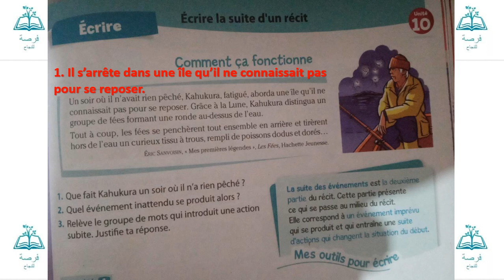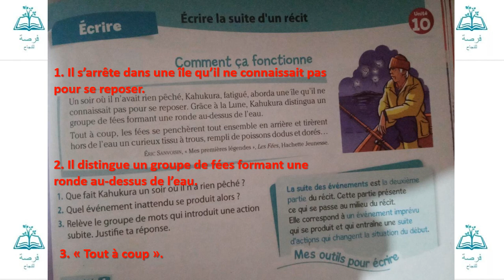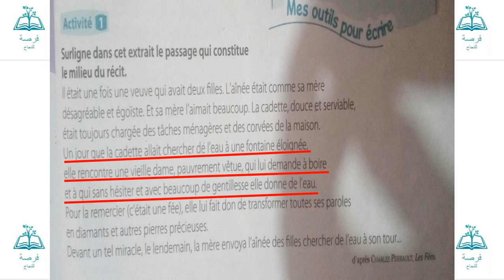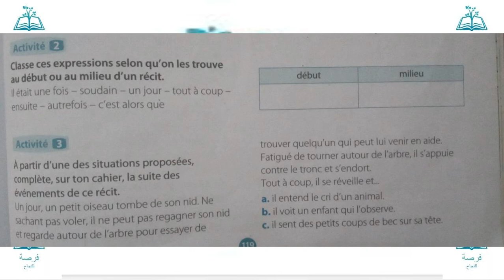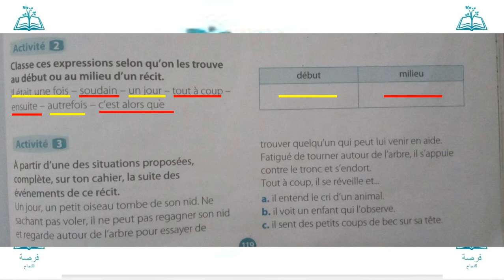écrire la suite d'un récit (coquelicot niveau CE2)